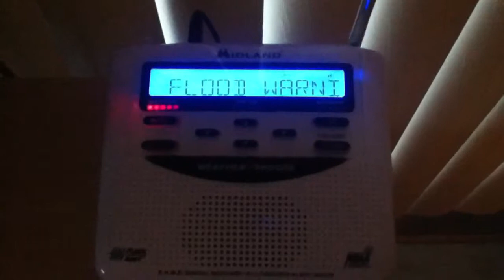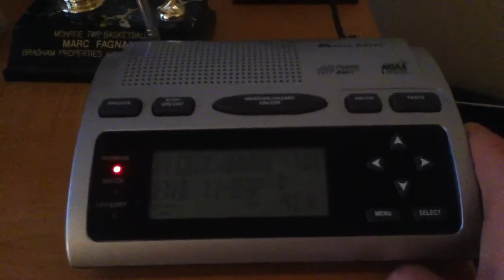Flash Flood Warning (EAS#39)